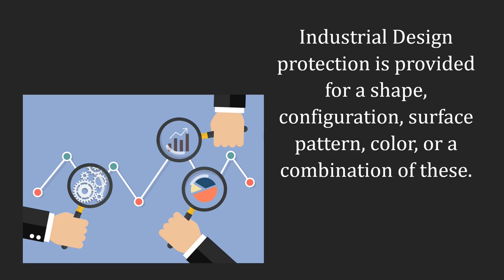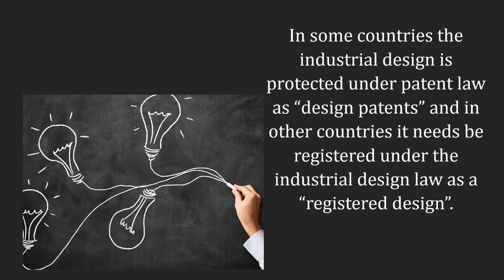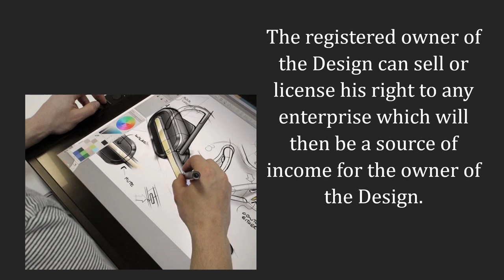Industrial Design - What kind of Intellectual Property is it?